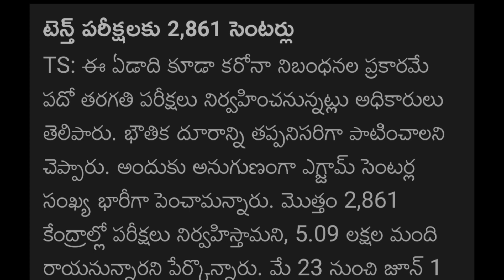TS 10th class exams 2022 latest news today | తెలంగాణ 10వ తరగతి పరీక్ష ల లెటెస్ట్ న్యూస్ | 10th exam